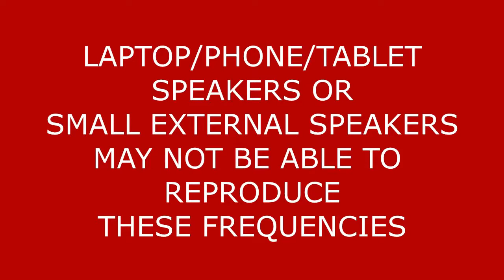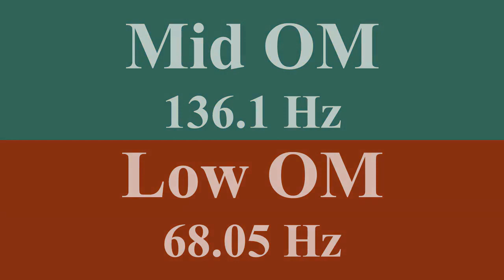Low OM 68.05 Hz and Mid OM 136.1 Hz Octave - 9 Hours - Meditation Yoga Sound Healing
OM 68.05 Hz is used to work on the lower part of the body, and it is used to promote the healing of ligaments, tendons, and strained muscles and helps to open the deeper blocks of the body; it corresponds to the frequency of an Earth year, 31 octaves above the original frequency (to make it audible).
OM 136.1 Hz is used to relieve cramps and tension; it has a calming effect and dissolves anxieties and fears; it corresponds to the frequency of an Earth year, 32 octaves above the original frequency (to make it audible).
These two frequencies are often used simultaneously.

WARNING - please turn the volume of your listening system down, these frequencies could damage your system at an excessive volume; when the sound begins raise the volume to a listening level suitable for your listening system; laptop/phone/tablet speakers or small external speakers may not be able to reproduce these frequencies.

Please, use low volume when listening and use an audio playback system that can reproduce  these frequencies (recommended) or headphones.

Listening to these frequencies is not a substitute for psychological or medical treatment.

Video for personal use only. Copying, re-uploading not permitted.